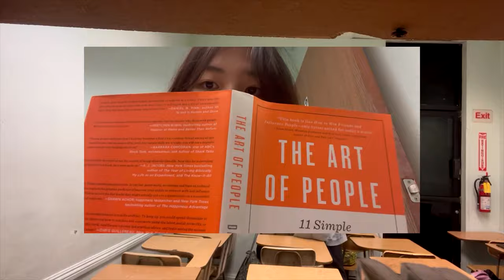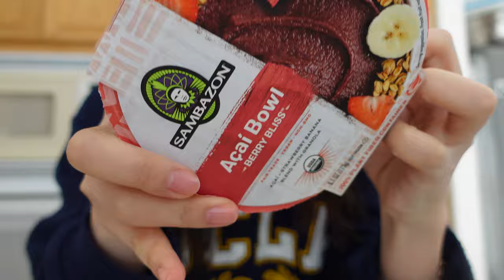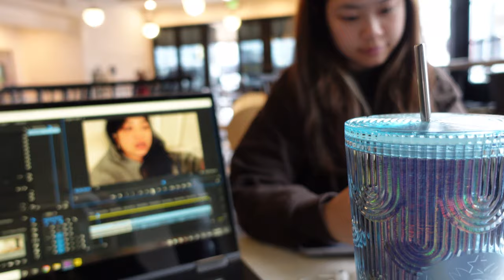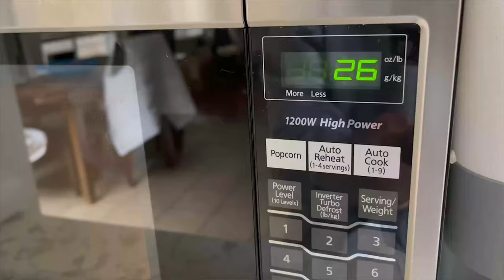life at 22 • week in my life, relationship q&a, lazy days as a homebody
hi chingoos🍠

please enjoy this video of me potato-ing at home most of the time in my gray zip up hoodie haha. well, more vlogs to come so see you guys soon again! :) stay healthy or imma be mad :c